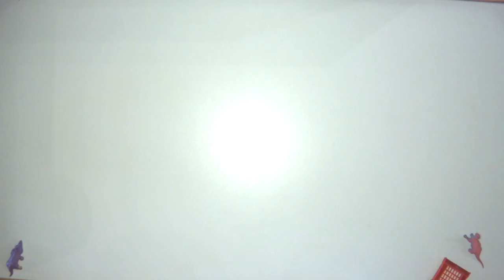Animation Workstation Video